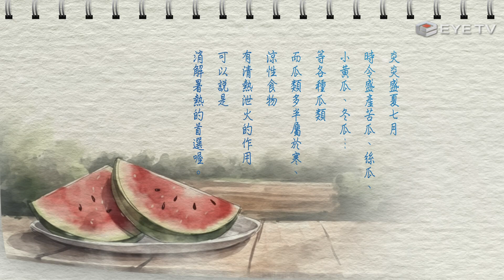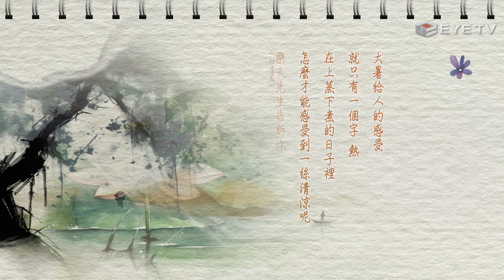【EYE TV二十四節氣】廿四節氣-大暑